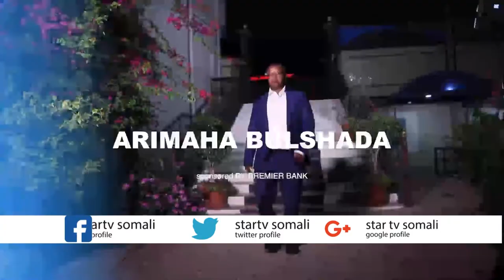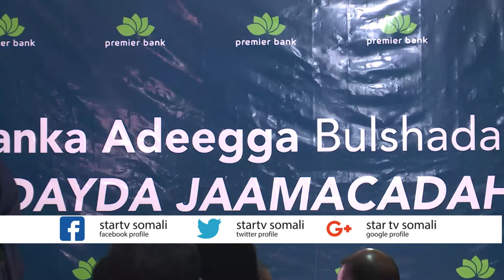Tartanka Adeega Bulshada ee ardayda jaamacadaha xalqada 10aad